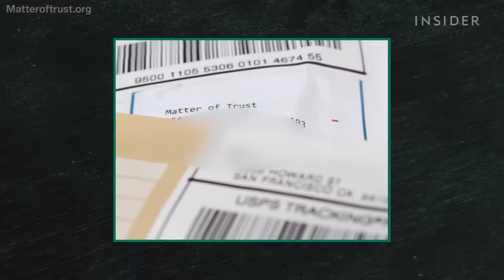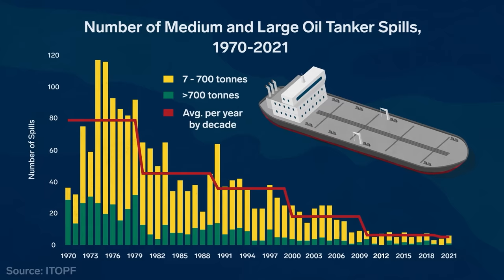18 Products Made From Trash - Season 3 Marathon | World Wide Waste | Business Insider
We make 2 billion metric tons of garbage every year. People, companies, and governments all over the world are using old and new technologies to turn that trash into treasure. Whether it’s bricks made from milk cartons or eyeglasses made from coffee grounds, here’s how people around the globe deal with World Wide Waste.

00:00:33 Human Hair Mats
00:09:17 Flip-Flop Art Kenya
00:17:19 Coconut Briquettes
00:25:11 Sugarcane Plates
00:35:52 Glass Sand
00:43:39 Fruit Pulp Firewood
00:51:55 Skateboard Bowls
00:59:18 Fishskin Leather
01:06:38 Milk Carton Bricks
01:14:52 Coffee Grounds Eyeglasses
01:25:34 Steel Recycling
01:30:52 PVC Pipes Laundry Basket
01:41:44 Elephant Dung Paper
01:52:49 Plastic From Seaweed
02:01:12 Tofu Into Gas
02:09:32 Roof Waste
02:20:19 Water Hyacinth
02:25:40 Acid Mine Drainage

18 Products Made From Trash - Season 3 Marathon | World Wide Waste | Insider Business